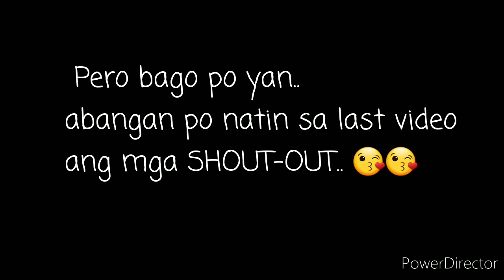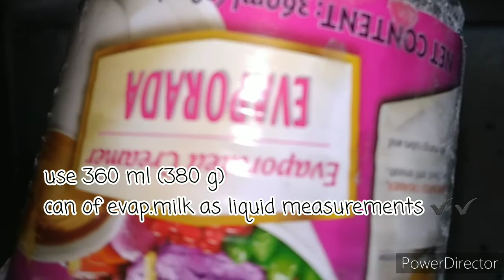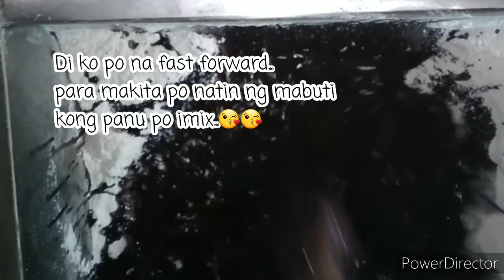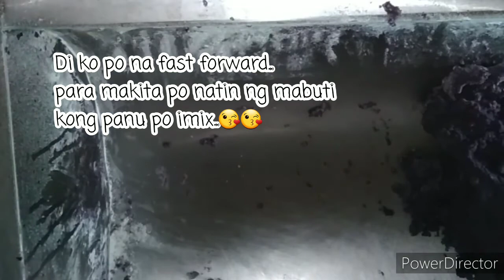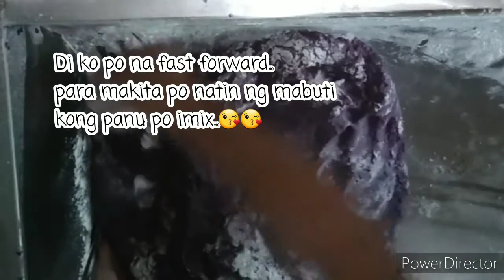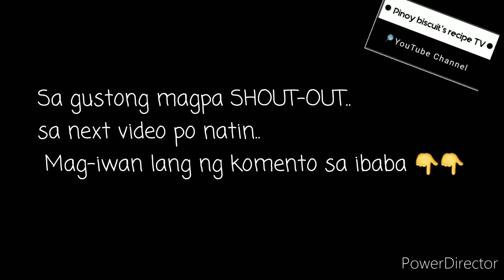How to make Best hopia-ube filling..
5 kl. soft flour (3rd)
4 kl. sugar
400 grams breadcrumbs
food color violet (tansyahin)
3 tbspn. vanilla
1 tbspn. ube premiera flavocol
3 can oil
4 can water
250 grams margarine

note •• use 360 ml. can of evap. milk as liquid  measurements...